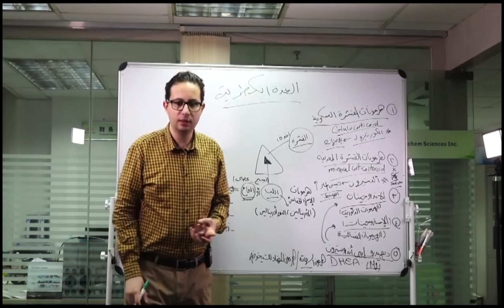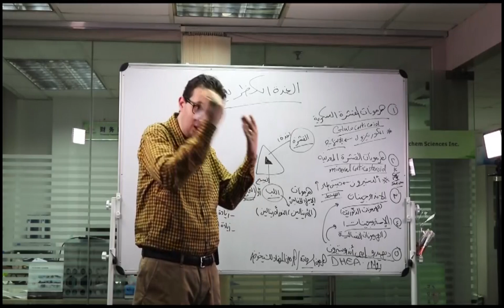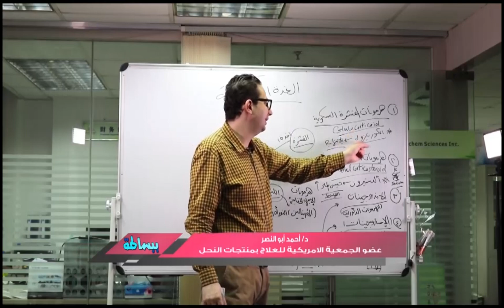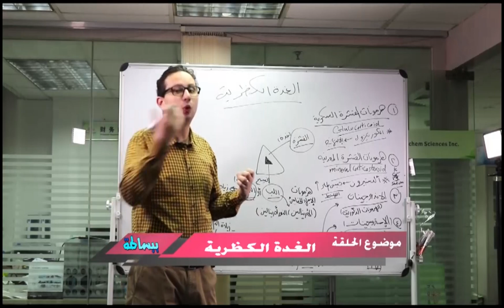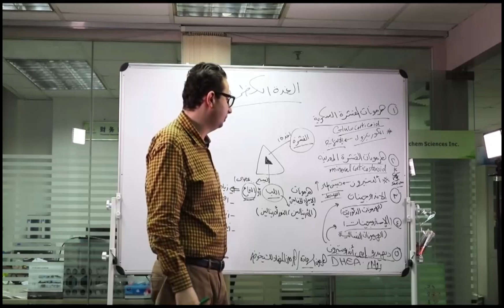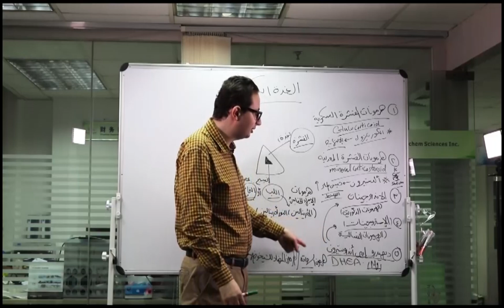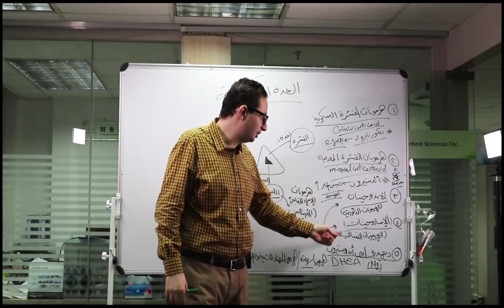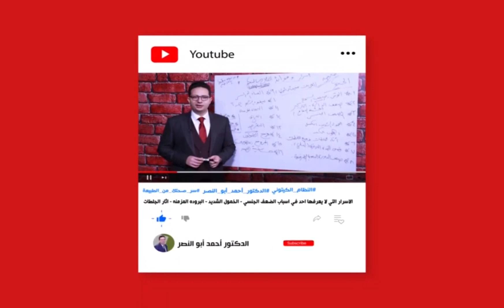اهم مرض علي الاطلاق الاجهاد الكظري طيب تعالو نعرف الاول علي هرمونات الغده الكظريه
الغده الكظريه
اولا الغده الكظريه بتتكون من شقين الجزء الخارجي واللب الداخلي
اللب الداخل عباره عن نسيج عصبي بيفرز هرمون الادرنالين ما قبل الادرنالين ده اسمو النور ادرنالين دي بنسميها هرمونات الاجهاد المفاجئ
دي بيتم افرزها امتي لما بتتعرض لموقف صعب مثلا كنت هتمعل حادثه حصل موقف زعلك فجاة كل ده بيرفع مفاجاة
طيب الهرمونات دي  بتعمل ايه بص يا سيدي
اول حاجه هي زياده النبض
رفع ضغط الدم
زياده التنفس
زياده الدم اللي رايح للعضلات
طيب الجزء الخارجي بيفرز ايه اكتب معايا يا سيدي عشان تفهم
1 - هرمونات القشره السكريه
2- هرمونات القشره المعدنيه
3-الاندروجينات
4- الاستروجينات

دمتم بصحة ❤
للحجز والاستشارة مع الدكتور احمد يمكنك الحجز علي الارقام التالية :
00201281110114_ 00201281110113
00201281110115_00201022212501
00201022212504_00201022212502